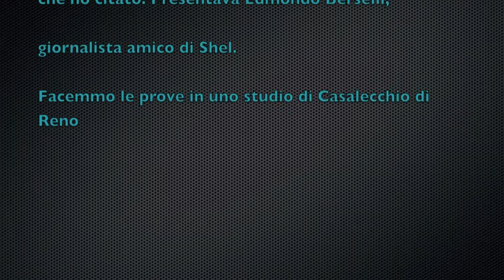Pioggia al Moretto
Serata Live